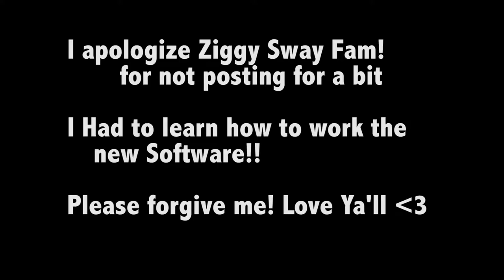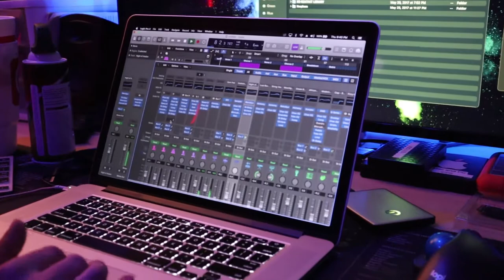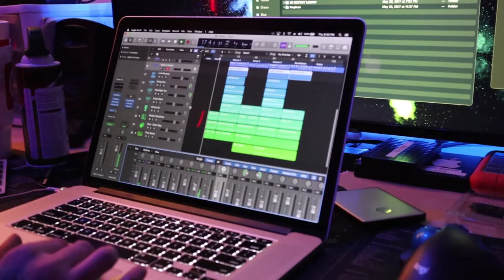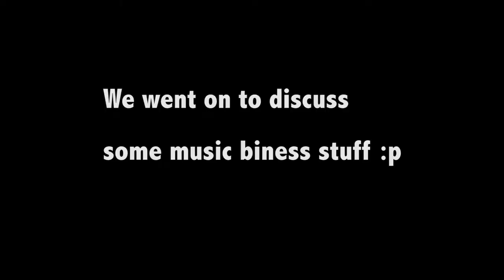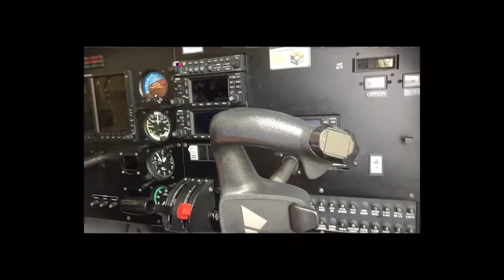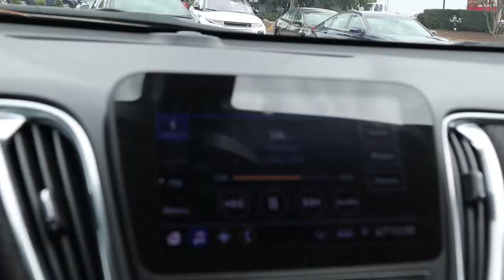ATL Trip Vlog Part I || Ziggy Sway Vlogs || Flight School & More!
Visiting Friends & Flight School in Atlanta.
Follow Ziggy Sway on Instagram at @ziggy_sway
And follow Jackie B the singer on IG: @only1jackieb